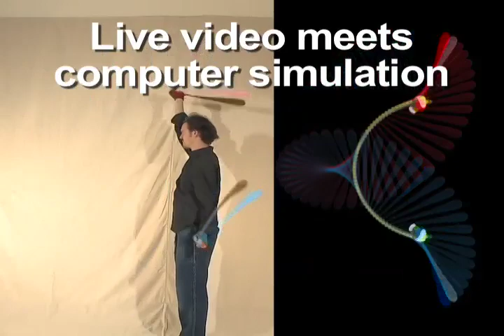Encyclo-Poi-dia 2 DVD trailer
The Enycylo-Poi-dia vol. 2 is a state-of-the-art poi learning tool combining live video and computer simulations to teach an awesome system of poi spinning. Zan and Alien Jon team up to show a clear presentation of the theory, technique, and practice of poi. Previously challenging concepts (including hybrids, floaters, inside moves, continuous assembly patterns, and many more) are broken down logically so that your body and your mind can pick them up as quickly as possible. The 22 instructional chapters run for 95 minutes, and are organized in a unique choose your path format: after each lesson YOU choose where to go next. The teaching goes beyond technique, into performance, practicing effectively, body movement, and other aspects of being a well-rounded poi spinner. For all levels: advanced beginner to expert. No other DVDs required.
In addition, this DVD also includes nearly 40 minutes of Profiles: music videos compiled from performance and interview footage of top-level poi spinners. While discussing their practice techniques and poi philosophy, spinners such as Sage, Nick Woolsey, Noel Yee, and FireGroove put on dazzling poi performances that highlight their unique poi styles.
Subtitles in English, Spanish

Playpoi offers you instructional and artistic videos, poi workshops and events, gear reviews, and community resources that get you out playing poi. We even have a poi map of the world! and sign up for our newsletter.

Do not attempt fire manipulation of any kind without the guidance of professional fire artists.